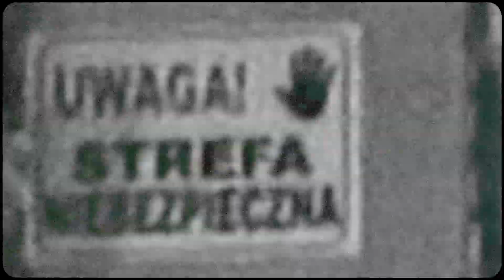S808R - Zaburzenie Świadomości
zaburzone miasta kontynenty, zaburzenie świadomości wzrasta.
bo jeżeli pogubicie zęby, zostanie tylko ostatnia warstwa.
moi ludzie popełniali błędy, została ich tylko garstka.
dwa tysiące osób na zakręty, ucieka tu ulicami miasta.

zombie chce odebrać rozum, zombie chce, zombie nie wie, że mam sposób.
zombie dziś ze mnie nie zrobi chaosu, bo zaraza nie zaraża od ciosu.
poginęło wiele osób, zwierzęta trzeba zabijać to sposób.
na to by żyć, aby nie gnić od pokus, idź posłuchaj mego głosu.

nie ufaj nikomu, walczysz o swoje, pamiętaj.. księga objawienia i tajne zwoje.
dwa tysiące osób na zakręty, w pogoni śmierci za banknot.

czemu tyle złości mówisz we mnie, bo codziennie wzniecam tą agresje.
przypadkowe rzeczy się nie dzieją na ulicach, ludzie tutaj ucinają innym ręce.
nie jestem żadnym wybawcą, słowa zważone jak bycie na gastro.
wszyscy odbiją się sobą, gdy ich serca powoli zgasną. [w pogoni śmierci za banknot]

zombie na ulicy odsłaniają, podejdź.
czarne wizje ludzi nad chujami zwiną bronie.
gdzie kobiety krzyczą tylko ho, ho, gdzie zielone powietrze szybko kończy tutaj żywot młodej.
strzałem nie osiągniesz wiele, skrócisz życie wroga, a on wiele w tym odbierze.
łatwe zamieszanie na bałagan, tylko za późno by myśleć, teraz ruch za ruch, a nie ruch zapomnienie.